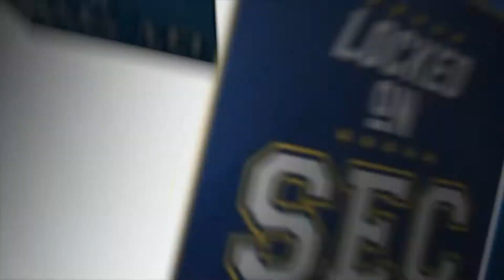New from Ohio State Fall Camp + Possible Changes on the Offensive Line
- New & notes from fall camp
- Experimenting with the offensive line
- Changes to the game day experience